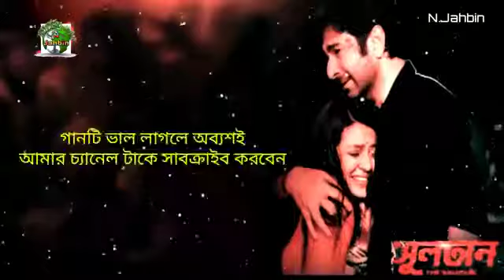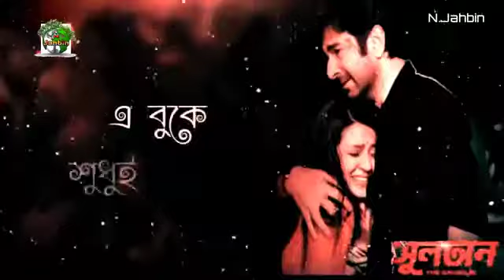মনতোর হয়েছে কি বল না।।,,,,,,, খুব সুন্দর গান।।।।